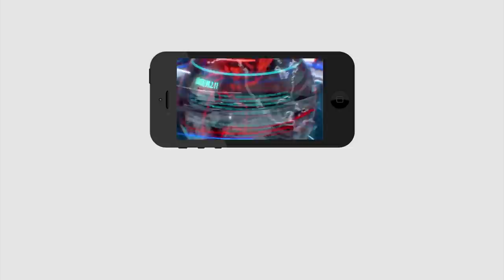CM Jagan Not Accept Nimmagadda Decisions | నిమ్మగడ్డ ఆదేశాలకు జగన్ ఏం చేశారో తెలుసా.? | PDTV News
నిమ్మగడ్డ ఆదేశాలకు జగన్ ఏం చేశారో తెలుసా.?